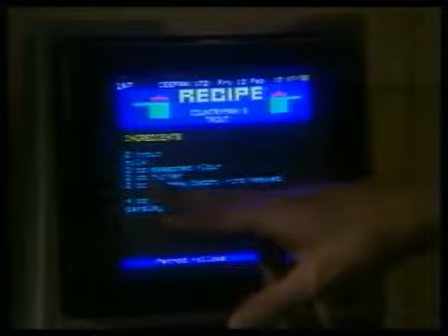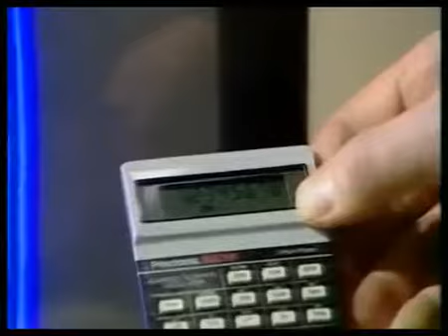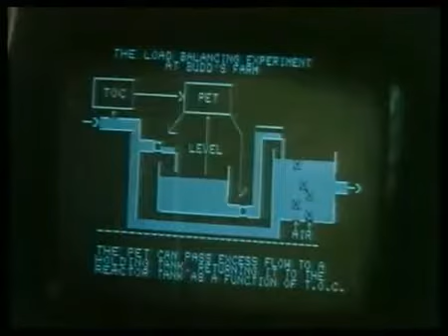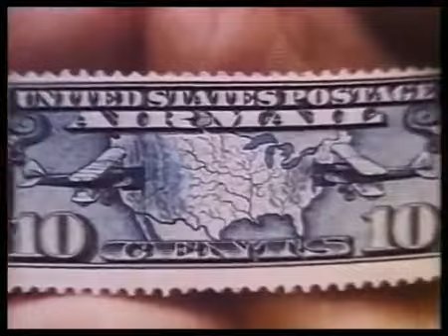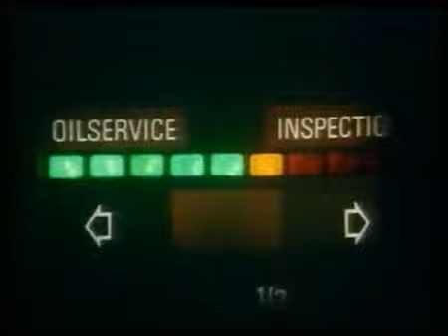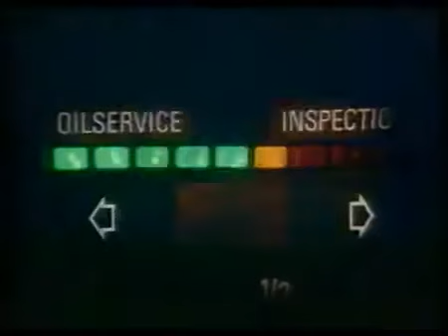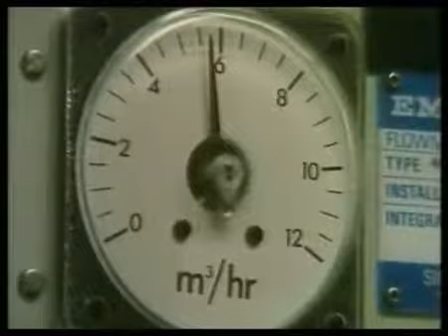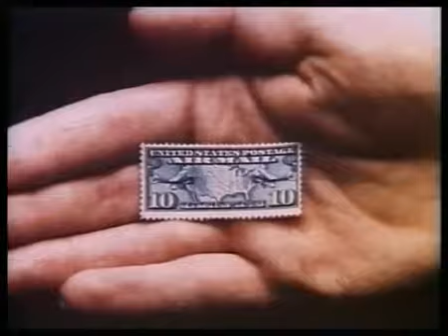The Computer Programme 1982 09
The Computer Programme was a 1982 BBC 2 Series which explored the new world of the computer and in particular, the home micro. This was the original series conjured to tie in with Acorn's BBC.

Computer Programme was a TV series originally broadcast by the BBC (on BBC2) in 1982. The idea behind the series was to introduce people to computers and show them what they were capable of.

From the BBC Archive 'Tomorrow's World' collection: Introducing the home computer terminal. Derek Cooper reports on Europe's first.

The Computer Programme was a TV series originally broadcast by the BBC (on BBC2) in 1982. The idea behind the series was to introduce people to computers and show them what they were capable of.